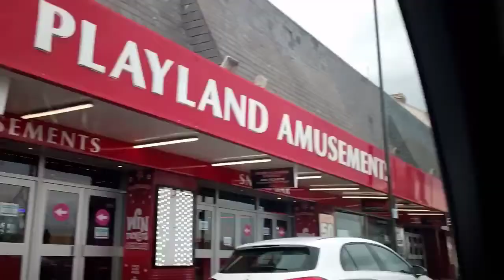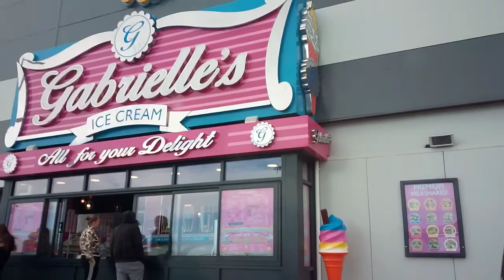Daily vlog/ Chillout nad morzem🌅/ Domowa pizza🍕#257